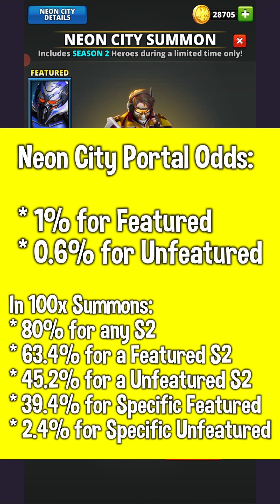Guvs Hero Reviews: Dragonfist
This is the hero review video for Dragonfist, the Dragon Gang Leader, a 5* Legendary Yellow Hero of the Vigilante Family (Neon City / Season 2).

Some spoilers in the description so expand at your own risk 😉

I hope that this content is good and useful to one and all.
Most importantly, please drop me a comment on the videos with your thoughts or questions on the heroes!!

Hero: Dragonfist
Rarity: Legendary (5*)
Element: Yellow
Family: Vigilante
Portal: Neon City (Season 2)
Classification: DoA3 & Charge Cut
Grading

Overall Attack: B+
Overall Defence: B

War & Raid Attack = A
War Machine = B
Events = B

Defence Team = A-

Tournaments:
Bloody Battle:      Attk = A     &    Def = A
Buff Booster:       Attk = A-    &    Def = A-
Charged Attack:  Attk = A+   &    Def = A

Links

Video Details

Series: Guvs Puzzle Combat Hero Reviews
Title: Dragonfist, the Dragon Gang Leader
Upload Date: 12 August, 2024
Game: Puzzle Combat